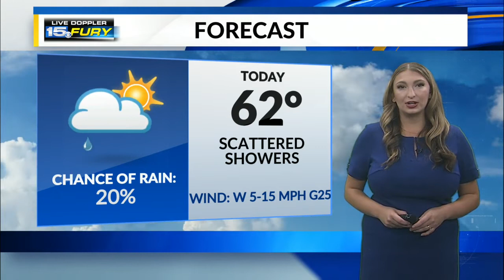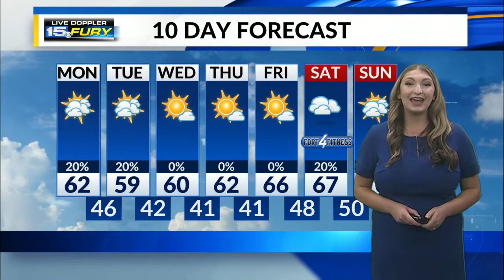Monday morning chilly forecast